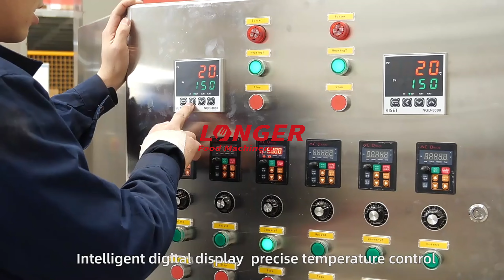Continuous Almond Roasting And Cooling Machine From 008613015518550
This is our factory about nut roasting and cooling machine test video, the machine is mainly used for roasting peanuts, almonds, cashew nuts, beans, and so on.